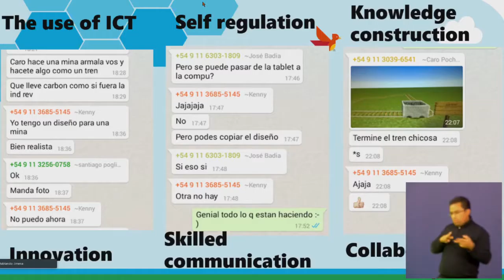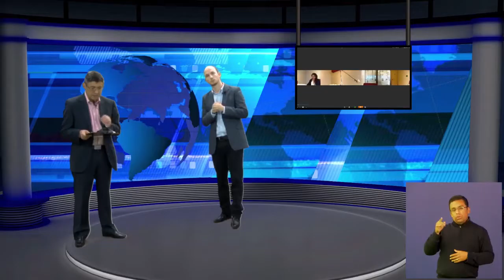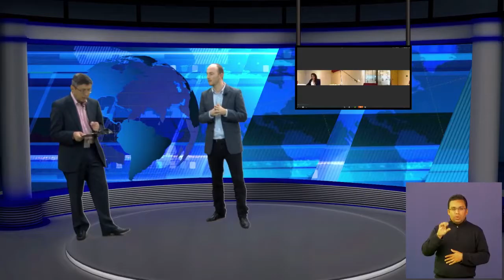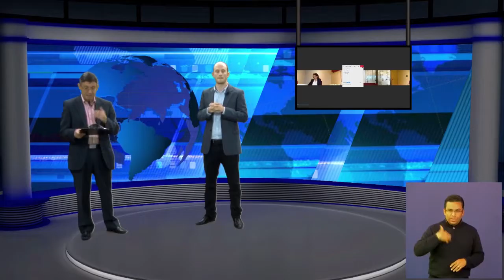Experiencias Iberoamérica: Juegos Educativos Digitales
Mateo Adda – Teacher Ambassador Microsoft